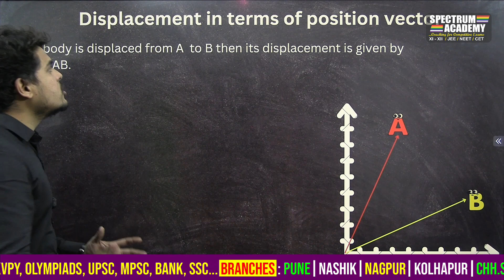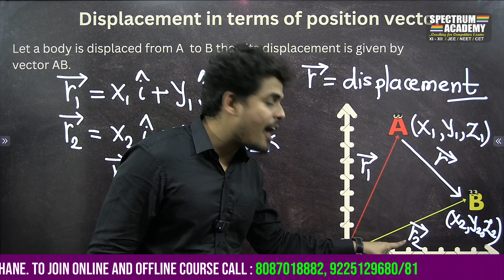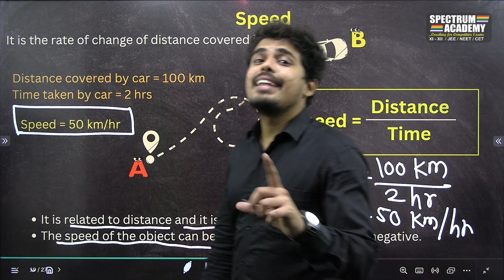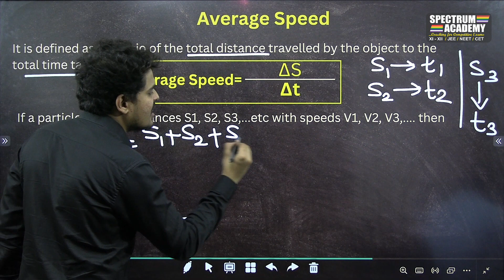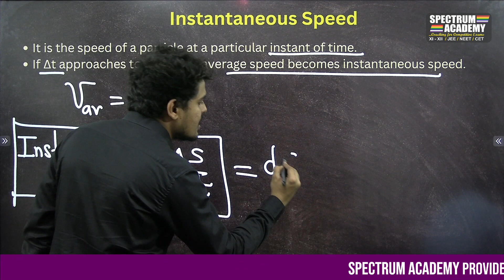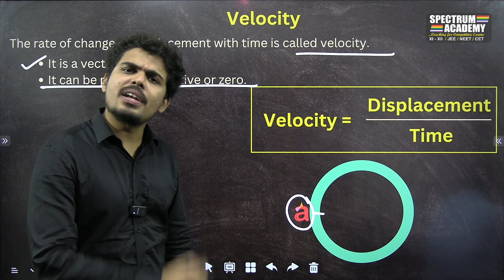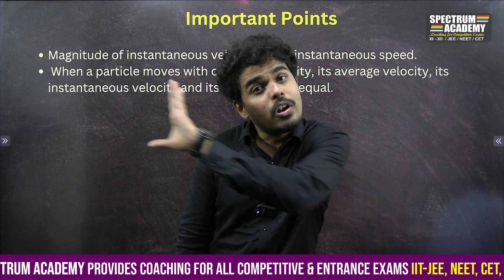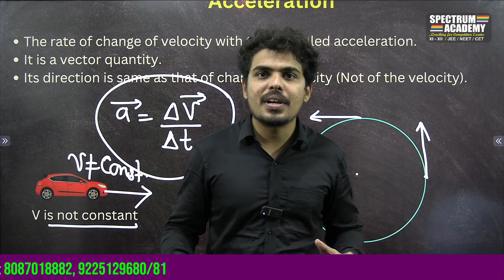11th Science | Physics | Motion In straight line | Speed Velocity Acceleration Session 3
Speed is the rate of change of distance(basically how much distance(m) has been covered in a particular time(s)). Velocity is the rate of change of displacement( change of distance in a particular direction with respect to time) , and acceleration is the rate of change of velocity per unit of time.

स्पेक्ट्रम अकॅडेमीचे YouTube channel-     / @spectrumacademy

इंडिया FILES चे एपिसोड पाहण्यासाठी -

 • INDIA FILES

नाशिक - पुणे - छ.संभाजीनगर - मुंबई ठाणे - नागपूर – कोल्हापूर
मुख्य शाखा- स्पेक्ट्रम अकॅडेमी, विठ्ठल पार्क, अशोक स्तंभ, गंगापूर रोड ,नाशिक -422002
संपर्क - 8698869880